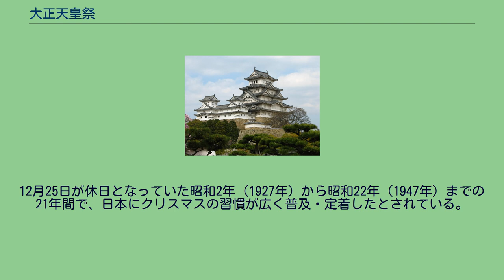大正天皇祭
大正天皇祭（たいしょうてんのうさい）は、昭和年間における先帝祭の名称。
大正15年（1926年）12月25日の大正天皇崩御に伴い、皇霊殿に於いて、毎年崩御日に相当する日に大祭（天皇が皇族および官僚を率いて親（みずか）ら祭典を行う）として斎行されていた。
平成元年（1989年）以降、先帝祭は昭和天皇祭（1月7日）に変更されている。
大正天皇の祭祀は、孝明天皇、明治天皇の祭祀と同様に先帝以前三代の祭祀として、毎年崩御日に相当する日に大正天皇例祭が小祭（天皇が皇族および官僚を率いて親ら拝礼し、掌典長が祭典を行う）として斎行されており、式年（崩御の年より3・5・10・20・30・40・50・100年目および以後100年毎）の崩御日に相当する日に大正天皇式年祭が大祭として斎行されている。
同日多摩陵に勅使が参向させられ奉幣の儀がある。
神宮・官幣社以下一般神社においても儀が設けられ山稜を遙拝する。
宮中における祭典は先帝追考のため御霊の鎮まる皇霊殿と山陵を祭るから、その儀は皇霊殿の儀、御神楽の儀および山陵に奉幣の儀の3つに分かれる。
以上が例祭であり、式年に当たるときはさらに鄭重な式年祭が行なわれる。
この時は天皇による山陵に行幸御親祭があり、皇霊殿ではかわりに掌典長が祭る。
先帝祭の起源は国忌といって、大宝令における規定では「国忌の日は主上廃務」とあり、一定の寺院に官吏が遣わされ斎戒が行なわれた。
明治維新の後、これに替わって神武天皇祭と先帝祭とが特に国家の祭日として創定されたので、明治6年（1873年）10月14日、年中祭日祝日ノ休暇日ヲ定ム（明治6年太政官布告第344号）で祭日、祝日が定められたとき、神武天皇祭（4月3日）とともに先帝祭として孝明天皇祭（1月30日）が加えられ、昭和2年（1927年）3月4日、休日ニ関スル件（昭和2年勅令第25号）で休日が定められるにいたって、明治天皇祭（7月30日）を除き大正天皇祭（12月25日）が加えられたのである。
12月25日が休日となっていた昭和2年（1927年）から昭和22年（1947年）までの21年間で、日本にクリスマスの習慣が広く普及・定着したとされている。